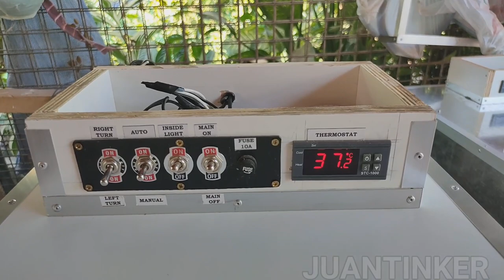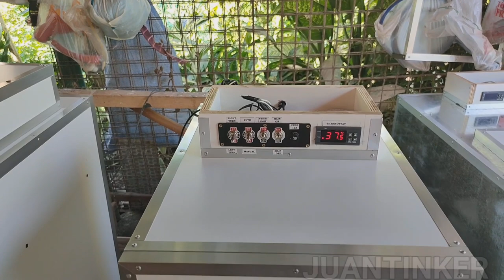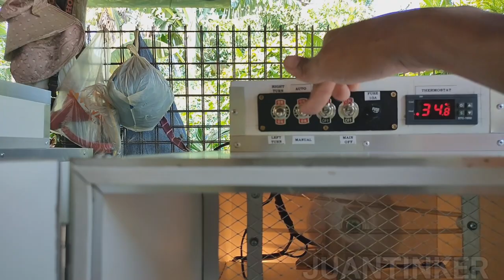108 setter 100 hatcher /ANONG SUKAT? PLUS PASILIP SA NEXT VLOG